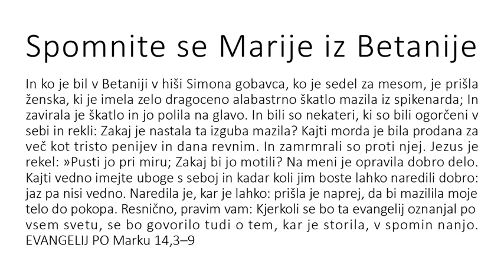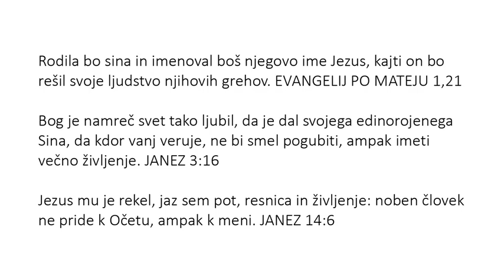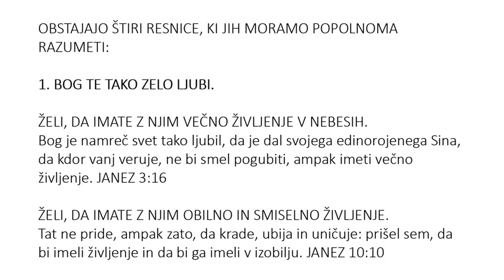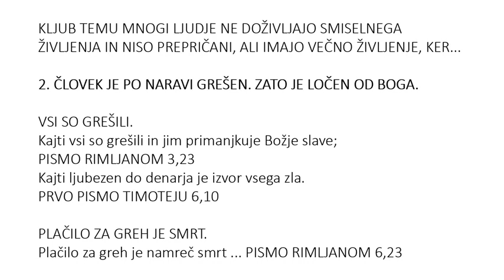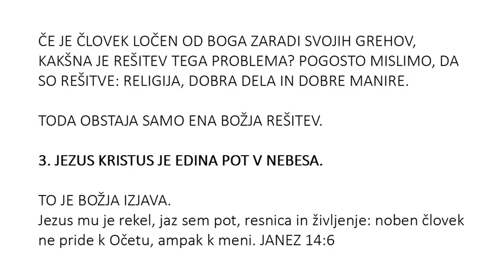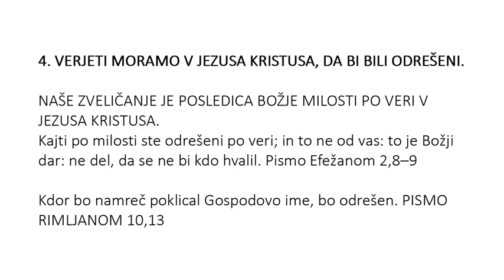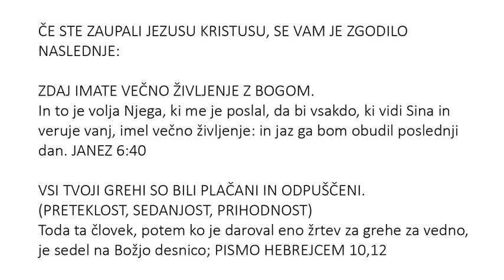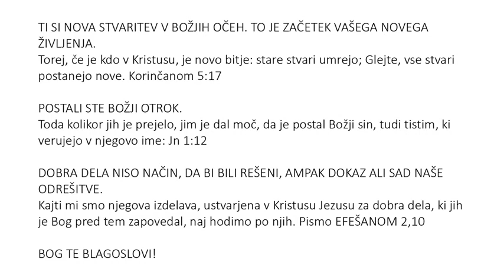Slovenian (Slovenščina) - A Memorial to Mary of Bethany - Soul Winning Gospel Presentation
In ko je bil v Betaniji v hiši Simona gobavca, ko je sedel za mesom, je prišla ženska, ki je imela zelo dragoceno alabastrno škatlo mazila iz spikenarda; In zavirala je škatlo in jo polila na glavo. In bili so nekateri, ki so bili ogorčeni v sebi in rekli: Zakaj je nastala ta izguba mazila? Kajti morda je bila prodana za več kot tristo penijev in dana revnim. In zamrmrali so proti njej. Jezus je rekel: »Pusti jo pri miru; Zakaj bi jo motili? Na meni je opravila dobro delo. Kajti vedno imejte uboge s seboj in kadar koli jim boste lahko naredili dobro: jaz pa nisi vedno. Naredila je, kar je lahko: prišla je naprej, da bi mazilila moje telo do pokopa. Resnično, pravim vam: Kjerkoli se bo ta evangelij oznanjal po vsem svetu, se bo govorilo tudi o tem, kar je storila, v spomin nanjo. EVANGELIJ PO Marku 14,3–9